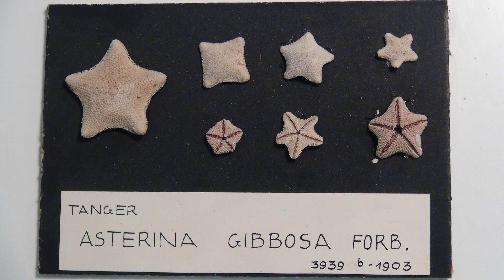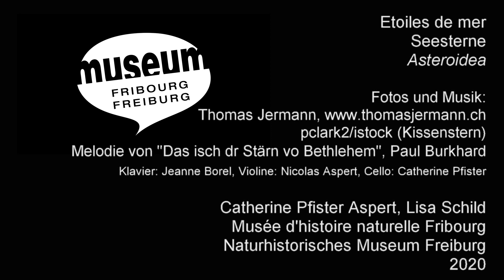24. Dezember - Seesterne